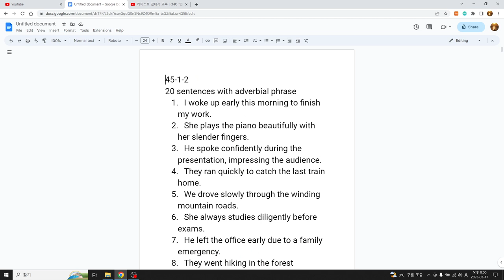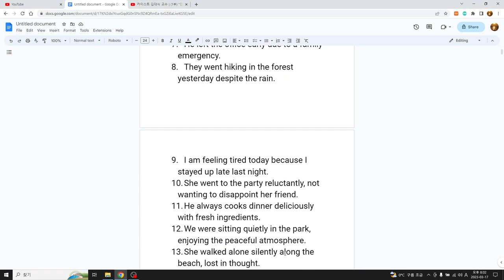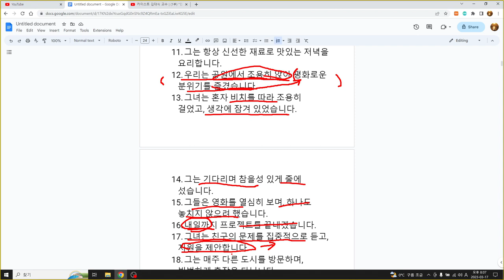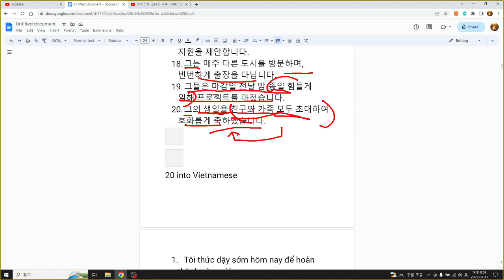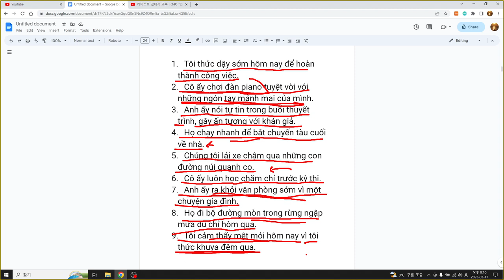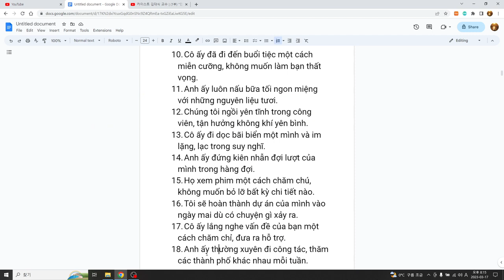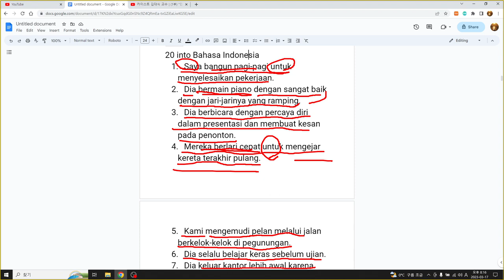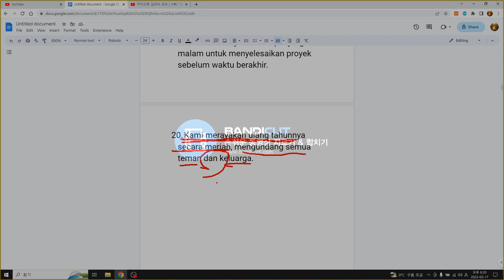영어, 한국어, 베트남어, 인도네시아어공부 45 sentences with ChatGPT, 45문장 영어, 45-1-2